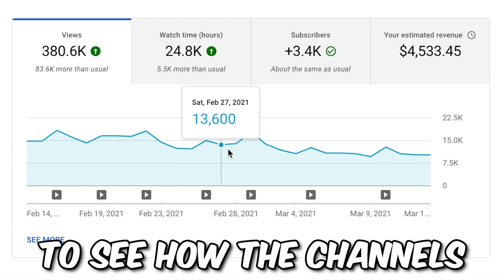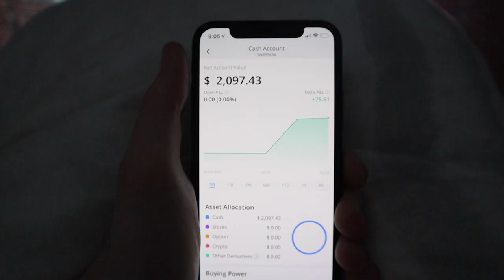A Luxurious Day In The Life Of An 18 Year Old CEO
Description: In this video, I show "A Luxurious Day In The Life Of An 18 Year Old CEO". Each of my days are very different depending on what videos I am filming but today I spent my day being a delivery driver for the Postmates app and I also did some attempted reselling for Amazon FBA. By doing this along with some gambling I finished the day with $441 more in the good old bank account. Thank you guys for watching this video, hopefully all the way to the end. 2000 likes for part 2!!

Inspired by Teachingmensfashion: Jose Zuniga’s Daily Routine | Life Of A 24 Yr Old CEO